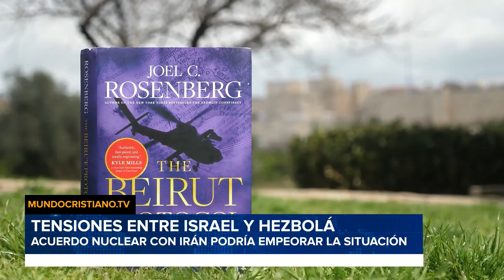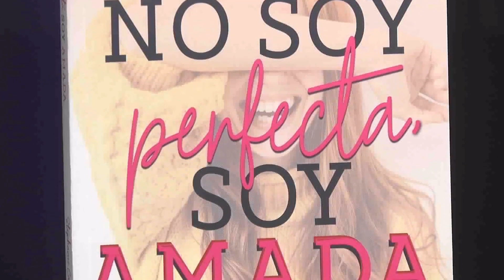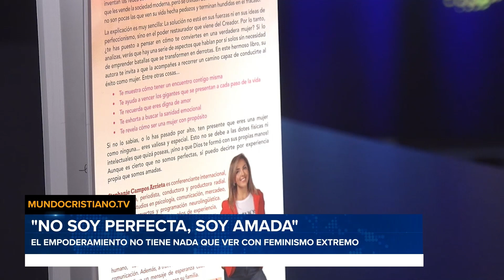🔴Aumentan las TENSIONES entre ISRAEL y el grupo terrorista HEZBOLÁ | MC DIGITAL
Tras días de estar hospitalizado el presidente de Brasil es dado de alta y afirma que solo Dios puede sacarlo del gobierno.

Un pastor es asesinado en las instalaciones de su iglesia en Perú.

El futbolista Lionel Messi dedicó su más reciente victoria a Dios.